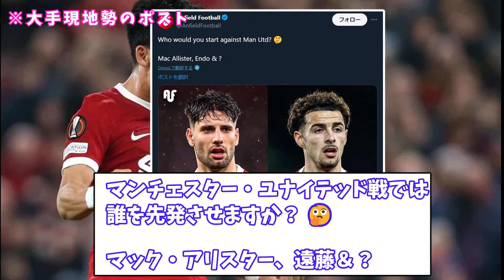【凄すぎ】遠藤航、海外勢のスタメン予想でも完全に信頼を勝ち取ってしまう！！